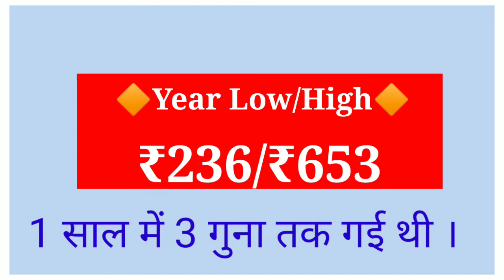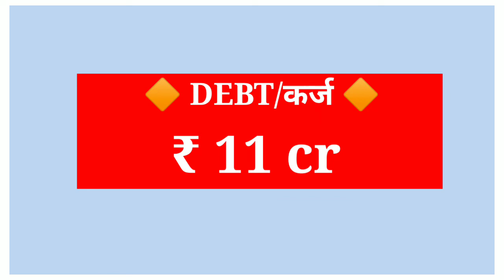Assoc Alcohol share | Associate alcohol share full analysis | Assoc alcohol & Brew ltd stock |🍷 wine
Well come to MY channel
💃"Kirty Stocks News"💃
To support our hard work ➡️Open Demat account for investment📱
Hey, दोस्तों इस में 60 lakh लोग जुड़े हुए है । आप भी ज्वाइन करे इस लिंक से
📲Daily interday/Positional/swing trade tips के लिए :-
Topic : associate alcohol share fundamental analysis full. associate alcohol and breware ltd share details.
bitcon,creato currency, elon mask, apple, private bank, sarkari bank.
🙊में नही बोलती क्यों के काम बोलती है👻😜
About me👩‍🏫 :- I am Kirty kumari, I am not sebi registered, I have experience in 10 years above in stocks market. My all videos are only education purpose. You before investment advice your financial advisor.